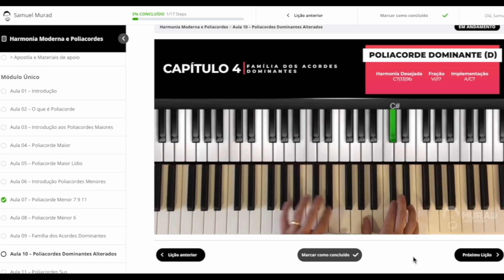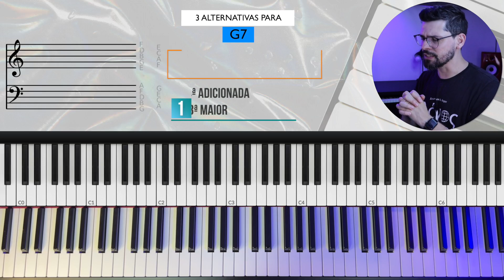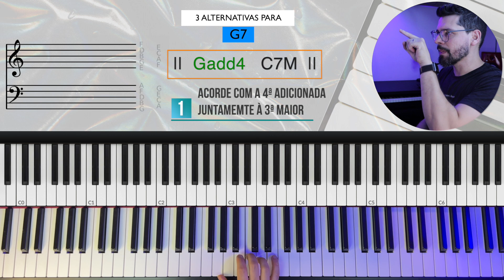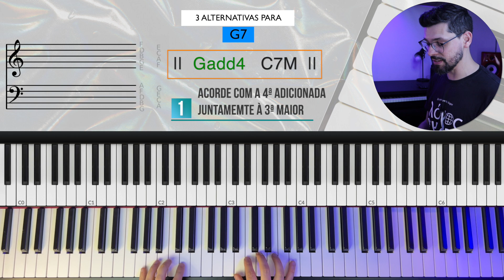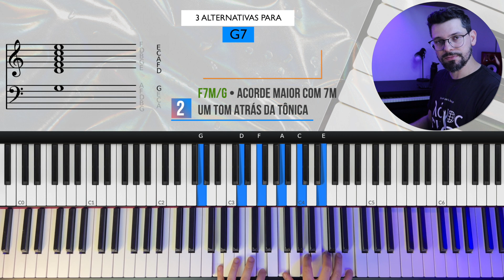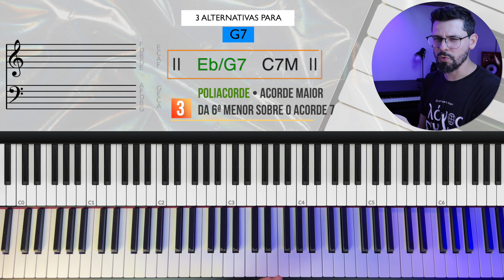O ACORDE MAIS CHATO DO MUNDO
Chega de ficar estagnado! Transforme sua forma de pensar e fazer música!

📲 Me chame agora mesmo no whatsapp e saiba mais(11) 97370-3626 ➡ clique

⏺ Venha estudar diretamente comigo, transformando sua maneira de pensar e fazer música, com técnica e conhecimento (DO INICIANTE AO AVANÇADO).

⏺ Garanta seu CURSO COMPLETO + MENTORIA e SUPORTE PARA DÚVIDAS DIRETAMENTE COMIGO + ROTEIRO DE ESTUDOS PROGRAMADO + Certificado de CURSO DE EXTENSÃO UNIVERSITÁRIA pela Faculdade Latino-Americana - FLAM.

• Você vai ter acesso vitalício a aulas em vídeo + pdf e mp3 dos exercícios, na plataforma exclusiva da ÁREA DO ALUNO no meu site.
• Participe de Lives exclusivas e receba um pacote extra de 60 aulas pelo Grupo VIP do Whatsapp.
• Mentoria personalizada e suporte para dúvidas.
👉🏻Na compra de qualquer curso, você garante na hora minha MENTORIA PERSONALIZADA (via whatsapp) - Contato pessoal comigo para dúvidas, análise de desenvolvimento, cronograma de estudos personalizado, aplicação em repertório, análise de contexto de prática musical. Tudo diretamente comigo e sem pagar nada a mais por isso!
Aproveite!
Espero poder te abençoar! ;)

Sempre bom caminharmos juntos!